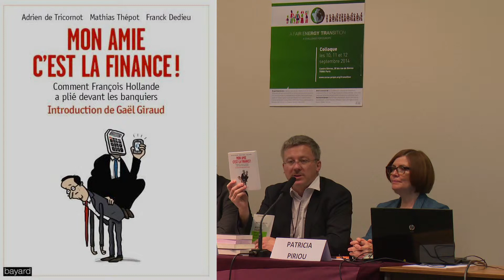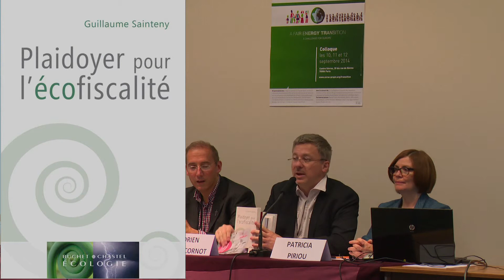Atelier 7:01 Adrien de Tricornot